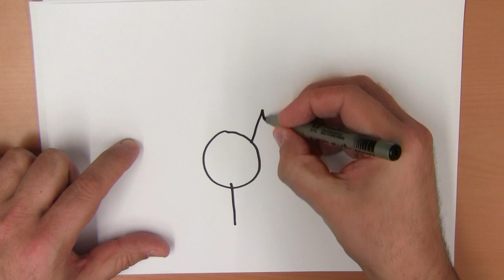21 maart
Door de bomen het bos niet meer zien.